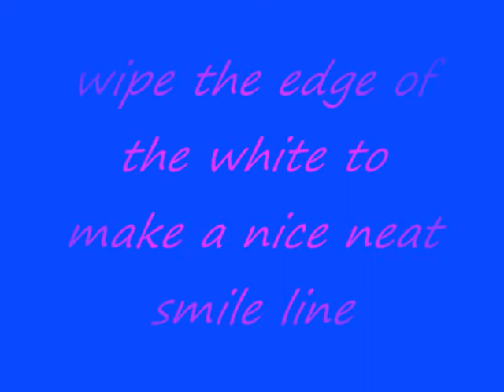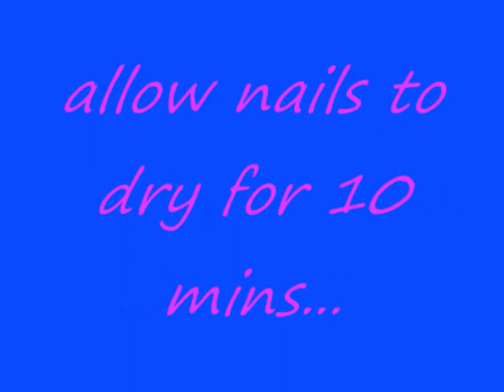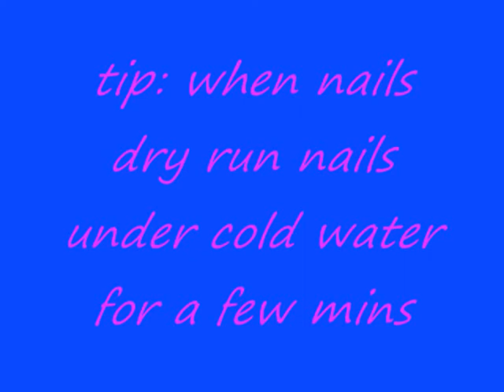5 min manicure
this is a quick video of how to give yourself a french manicure so you won't have to spend any of your hard earned cash on getting your nails done in a salon!

all you need is a little time to practise and it is well worth the effort because you will have perfect nails for life afterwards!

sorry the movie is a bit of a mess. . .  this is my first movie here on youtube . . . . . i hope to try and fix it somehow if i ever find how but in the mean time i hope you enjoy watching the movie and have good fun trying to do your nails!

products i used:

enliven nail varnish remover:  mace €1.99

white and pink varnish set boots own brand:  boots €3.50

essence top coat:  dunnes stores €1.99

ms.manicure nail file:  target $1

cotton buds: any supermarket